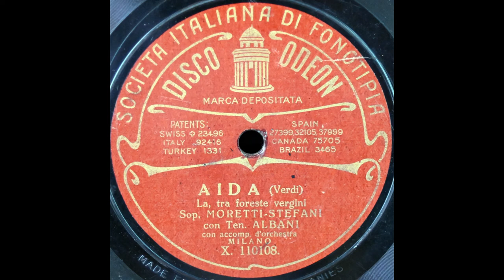Là, tra foreste vergini (Gina Moretti-Stefani and Carlo Albani)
Gina Moretti-Stefani and Carlo Albani sing "Là, tra foreste vergini" from "Aida" on Odeon 110108, recorded around 1912.